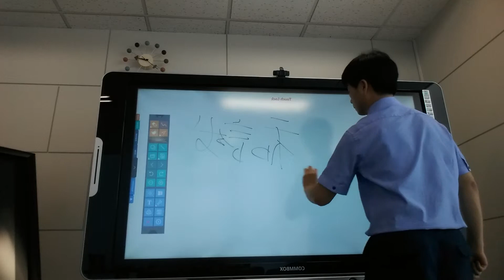使停止电子板书机能, 可以模拟的板书: 符合现场教师们的要求